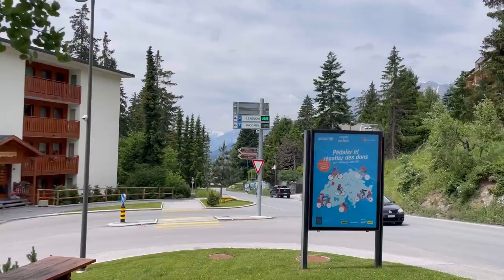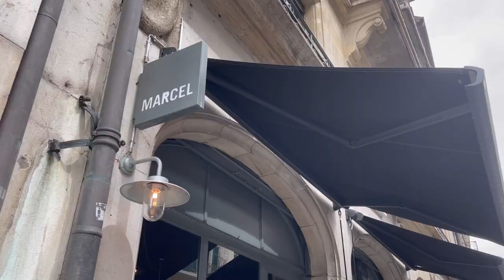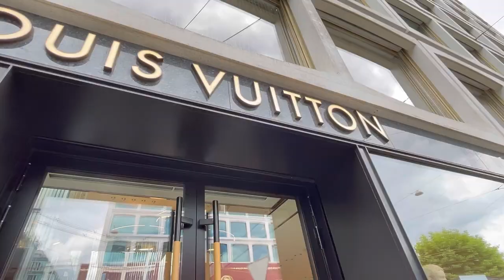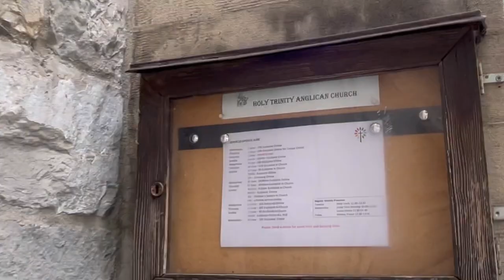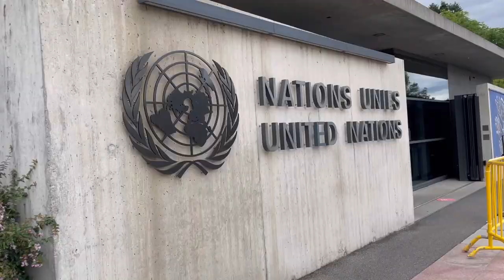I visited my boarding school! 🏫 Graduation, Geneva & more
Hey guys!
↳ How to get a scholarship to a boarding school?

Here's the vlog that I made while in Switzerland! I hope you'll like it!!

Images: Unsplash, InShot library, Google stock photos & Camtasia
All the music I used in this video:
🎵 Morning & Feel by LiQWYD
🎵 Sycamore Tree, Some Ol' & All I Love by Phillip E Morris